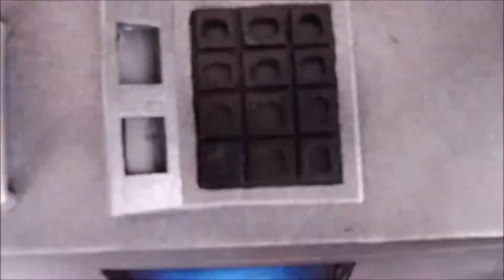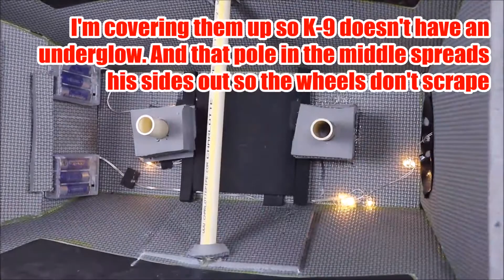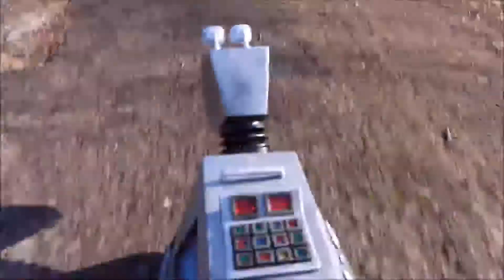Making a K 9 RC Robot / Doctor Who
I don't know how many of you are Doctor Who fans but if that is you, ENJOY. In this episode I show you how I built my very own K-9 robot from Doctor Who. I took it one step further than my normal props, he is remote controlled. I made him using a plunger, tupperware, fairy lights, colored film sheets, wire, EVA foam, craft foam, cpvc and a RC car Let me know in the comments below if there is something you would like to see me build from this series, another show, video game, or whatever.